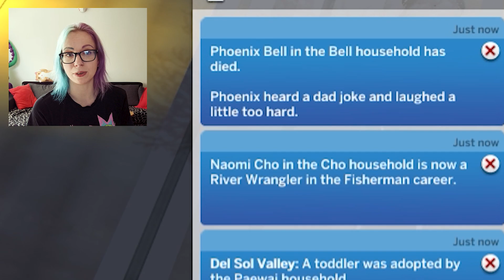IS THERE A PLAGUE? - 100 BABIES LEGACY - EP. 4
Welcome to ep 4 of my 100 babies legacy challange in the sims 4.
I promised a cosplay video in my last video but well ... i lied. Enjoy!